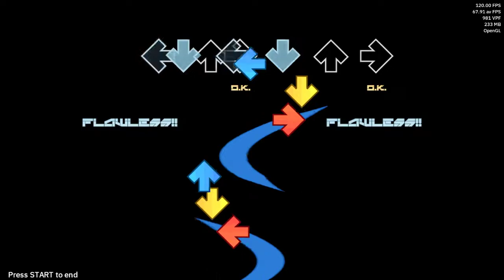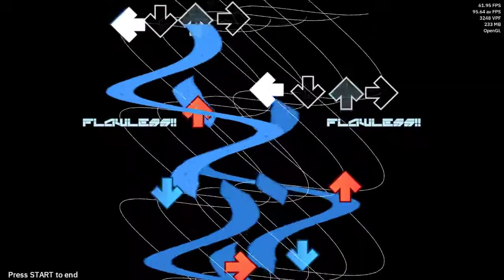[Project Outfox] Underground Corruption (SiIvaGunner Version)